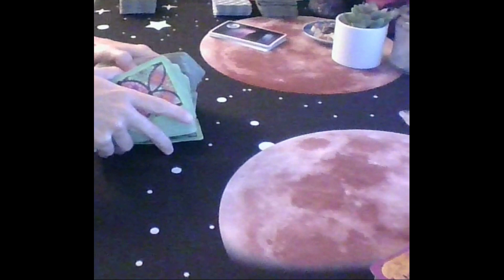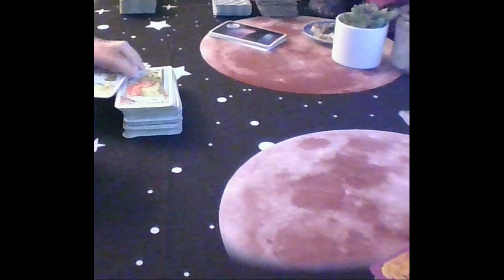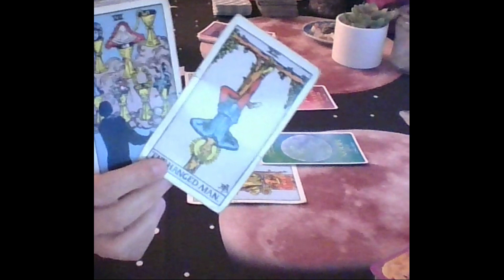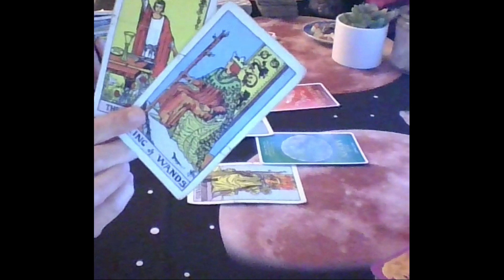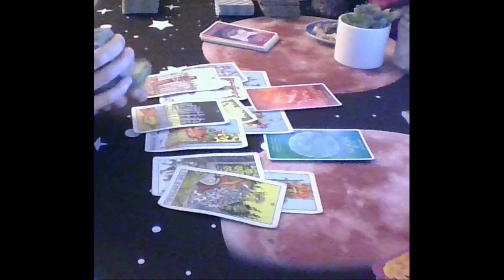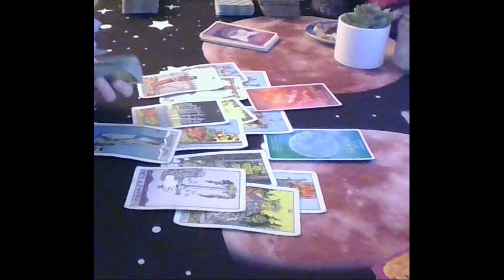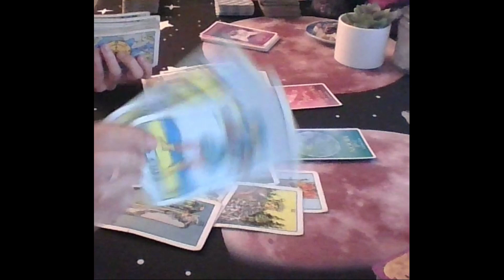Virgo Tarot Unexpected Change Of Plans...Heartbroken & Thinking Of U Constantly...Immediate Future